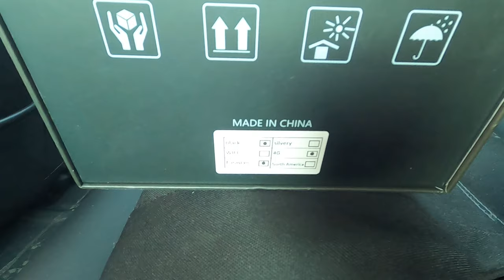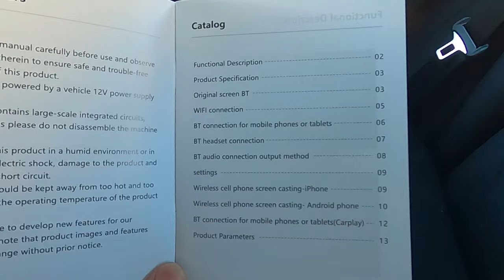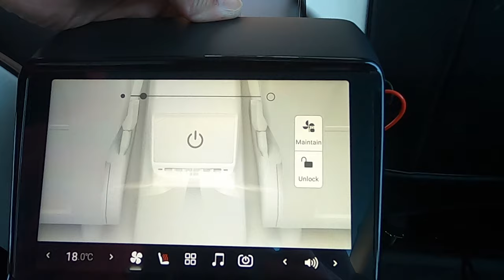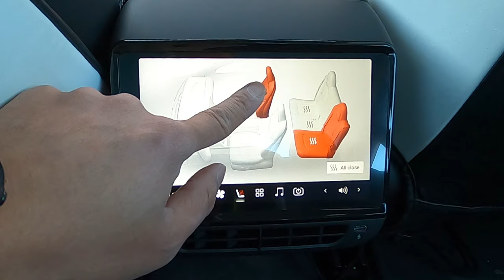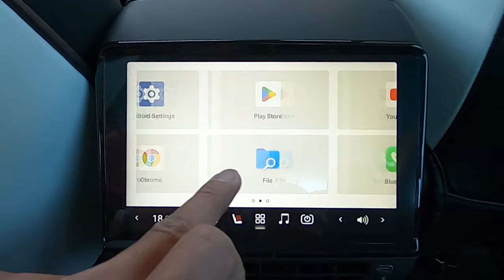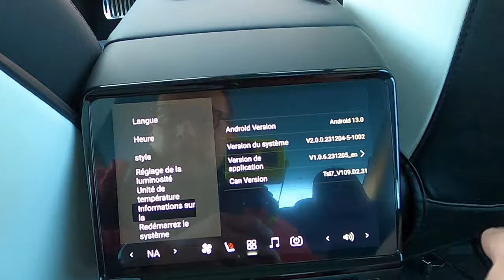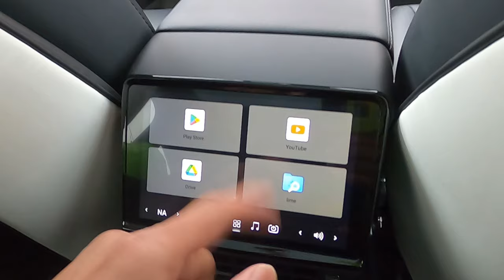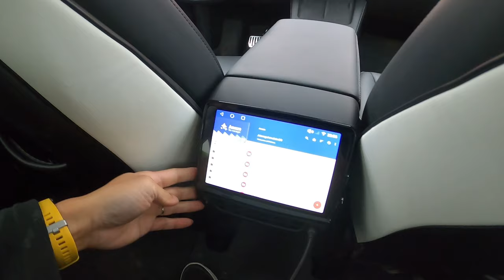Ecran arrière pour Model 3 et Y : approuvé par mon fils! Complet et facile à installer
N'hésitez pas à me contacter pour que je puisse devenir votre parrain si vous souhaitez acheter une Tesla! Je répondrai à vos questions et serai présent lors de la récéption de la voiture si vous le souhaitez. C'est gagnant-gagnant!

Ce code est valable au moins un an et participera à aider cette start-up française !